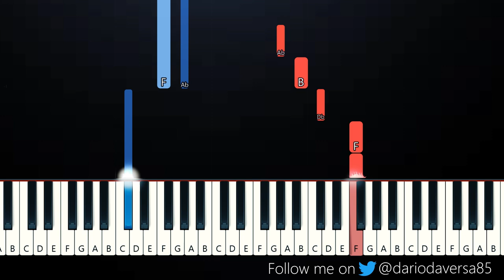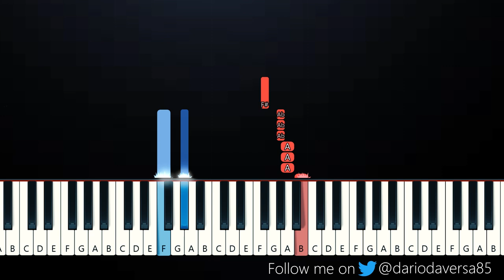EMELINE - Cinderella's Dead (Piano Tutorial)